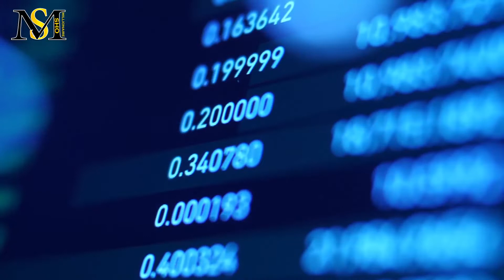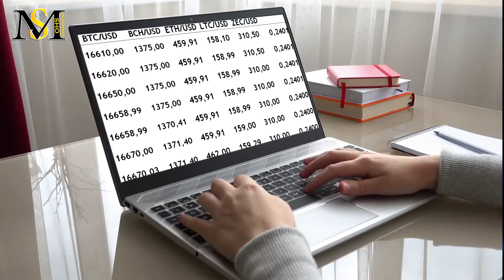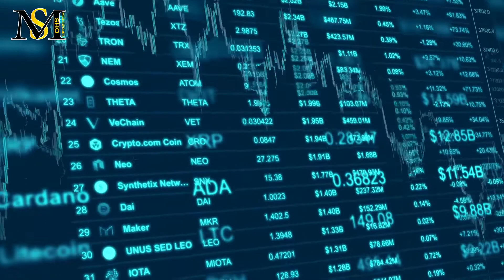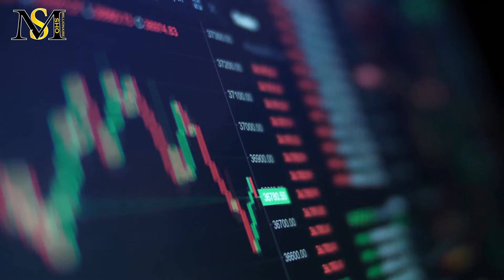مشکل امنیتی کیف پول متامسک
در این ویدیو به سوالات زیر پاسخ خواهیم داد:
متامسک چیست؟
کیف پول متامسک چیست؟
مشکل متامسک چیست؟
مشکلات کیف پول متامسک چیست؟
کیف پول متامسک چه ویژگی هایی دارد؟
چرا متامسک خوب نیست؟
آیا متامسک خوب است؟
آیا کیف پول متامسک خوب است؟
چرا باید از متامسک استفاده کنیم؟

کیف پول متامسک
متامسک همونطور که گفتیم یک کیف پول دیجیتال هست که برای سرمایه گذاری در کریپتوکارنسی استفاده میشه و درواقع میتونیم بگیم که مثل یک پل بین مرورگرهای معمولی و بلاک چین هست. کیف پول متامسک برای فرستادن و دریافت کردن ارزهای دیجیتال به وسیله تراکنش های بلاک چین، اطلاعات لازم رو ایجاد میکنه. مهم ترین بخش این اطلاعات رو میتونیم کلیدهای خصوصی و عمومی به حساب بیاریم. درواقع کیف پول اپلیکیشنی هست که با اون کلیدهای عمومی و خصصی مدیریت میشن.
ارزهای دیجیتال همگی روی دفتر کل به نام لجر وجود دارن و هیچوقت اون رو ترک نمیکنن. در این دفتر کل تاریخچه ای همه ی تراکنش های انجام شده وجود داره. تکنولوژی های زیادی برای توسعه این دفاتر کل مخصوص ذخیره سازی تراکنش ها وجود داره اما بلاک چین محبوب ترین محسوب میشه.
ارز دیجیتال درون یک بلاکچین جابجا میشه اما اون رو ترک نمیکنه. عملیات انتقال ارزهای دیجیتال به وسیله ی کلیدهای خصوصی و عمومی ذخیره شده در کیف پول های مختلف مثل متامسک صورت میگیره.
 Dمشکل امنیتی کیف پول متامسک
یکی از کارشناسان مشهور امنیت شبکه بیان کرده که کیف پول متامسک مشکل امنیتی اساسی ای داره که توسعه دهنده های این کیف پول ازش آگاهی دارن اما هیچ اقدامی برای برطرف کردنش انجام نمیدن.
بنا به گزارش کریپتو بریفینگ، الکساندرو لوپاسکو، کارشناس رمزنگاری و امنیت شبکه، در طی صحبت های خود بیان کرده که حریم خصوصی کاربران کیف پول متامسک در خطر هست. او درباره ی کاربرانی که از طریق اپ موبایلی این کیف پول وارد آن می شن گفته که به شدت در معرض خطر لو رفتن آدرس آی پی خودشون هستن.
لوپاسکو، ارائه‌کننده سرویس پرایوسی نود، در بین صحبت هاش به ضعف امنیتی در کیف پول متامسک اشاره کرد. این نقطه ضعف میتونه به هکرها این امکان رو بده تا به آدرس های آی پی کاربران دسترسی داشته باشن و این موضوع حریم خصوصی کاربران رو به خطر میندازه.
آدرس آی پی یک شناسه ی جهانی هست که برای هر شخص مختص خودش هست. این آدرس مختص به دستگاه های متصل به اینترنت هست. چونکه کاربران دارایی های دیجیتال خودشون رو در کیف پول متامسک ذخیره می کنن، این ضعف امنیتی و افشای آدرس آی پی میتونه یک نگرانی بزرگ باشه.
لوپاسکو توضیحاتی در وبلاگ خودش در باب همین مساله منتشر کرد و کاملا شفاف سازی کرد که چطور میشه با استفاده از این نقطه ی ضعف کیف پول متامسک و به وسیله ی طریق عرضه و ایردراپ‌ کردن یک مجموعه NFTبه آدرس اتریومی متصل به نسخه موبایلی کیف پول متامسک، کلاهبرداری کرد.